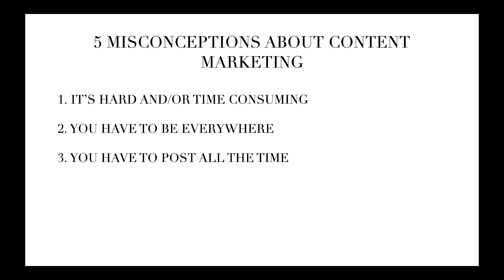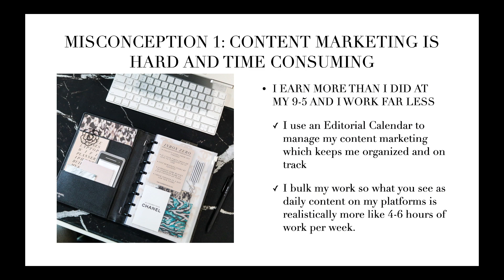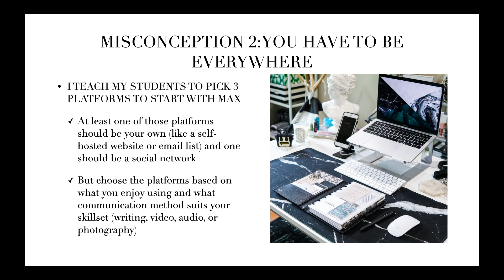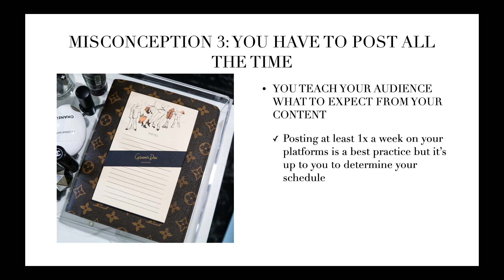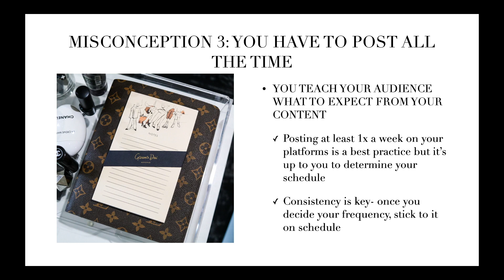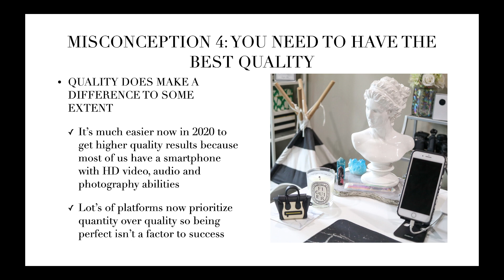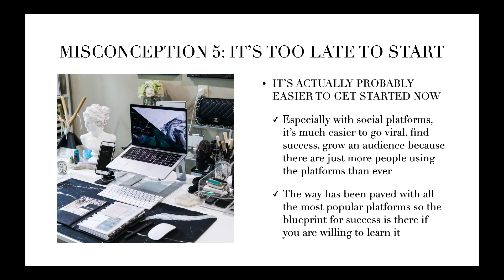THE TRUTH ABOUT CONTENT MARKETING IN 2020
This video covers 5 common misconceptions about content marketing. So if you are someone who wants to start creating content, especially for your brand or business, this video is going to lay down the truth about what is absolutely possible for you!

Don't let other peoples misconceptions, failures or lack of knowledge on content marketing frame your view and mindset on it. I have had tremendous success with content marketing for my business and know that it is truly the way to go for many businesses, especially right now in these unprecedented times.

If you would like to watch the full 2.5 hour business training class that this clip came from and receive the free workbook, click the link below to register!

→ WHAT'S NEXT?

→ FAQ?